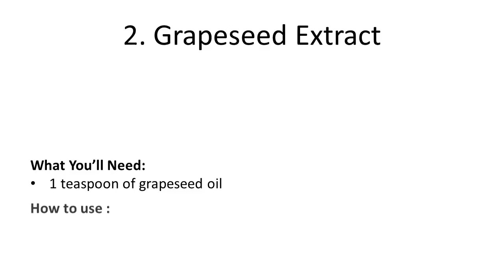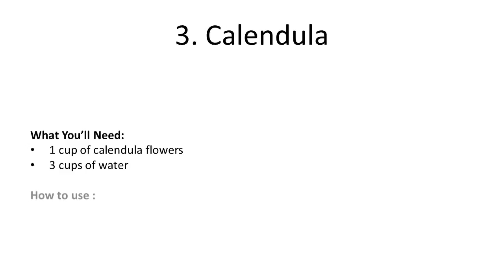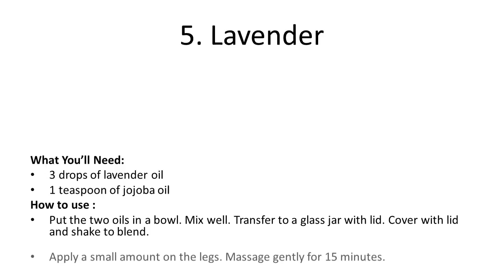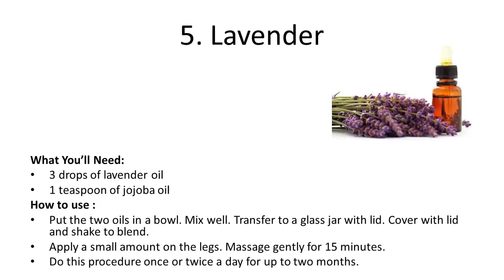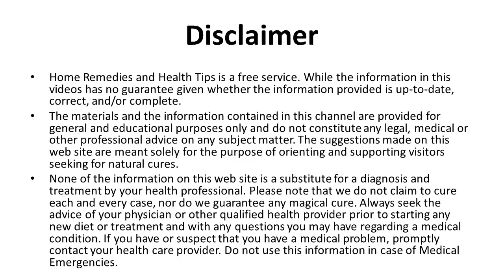How to Get Rid of Varicose Veins Fast 5 Ways Five Natural Ways to Prevent Vari